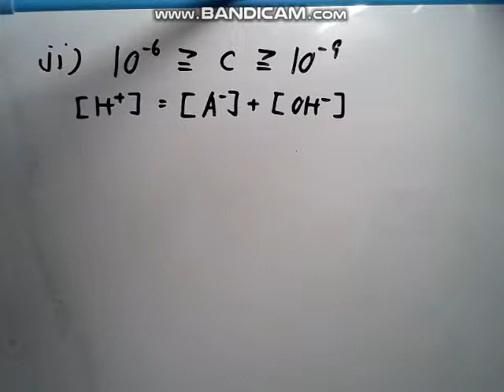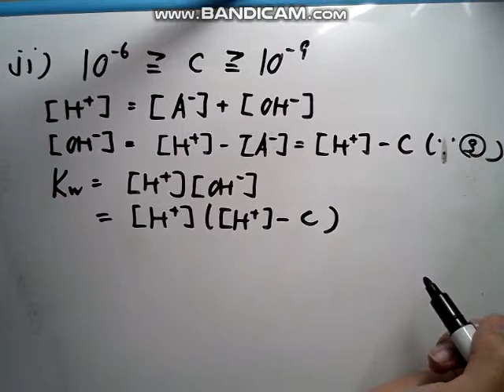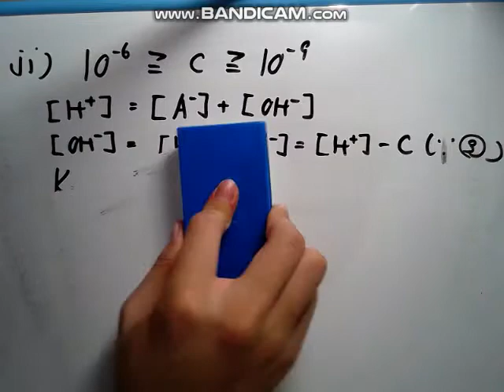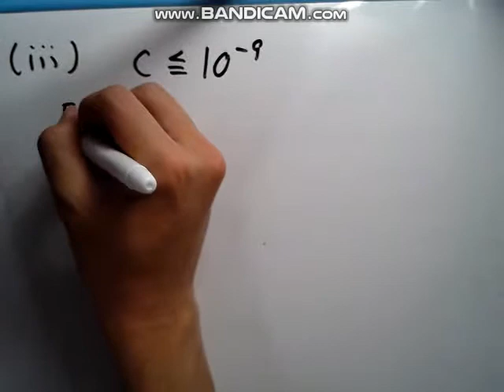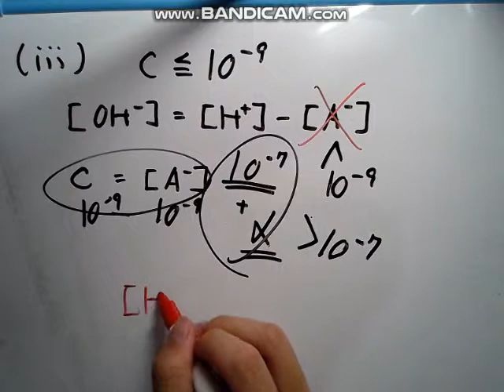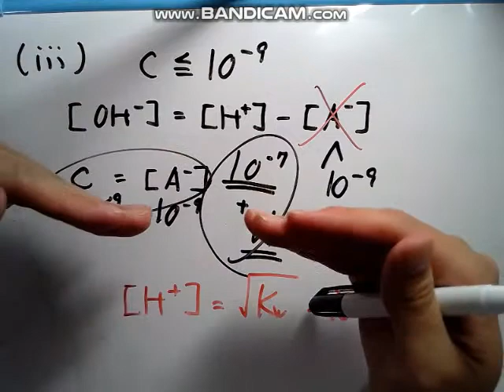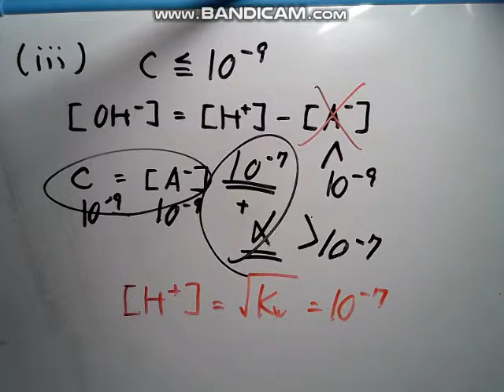電離平衡 強酸 ４